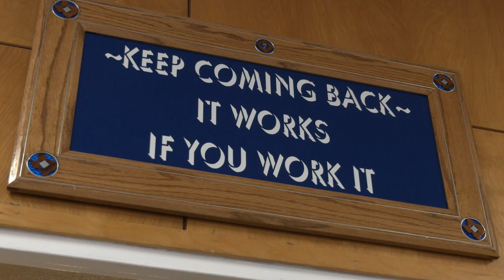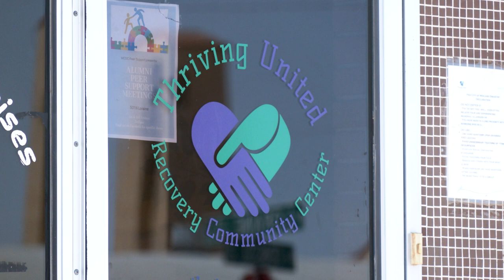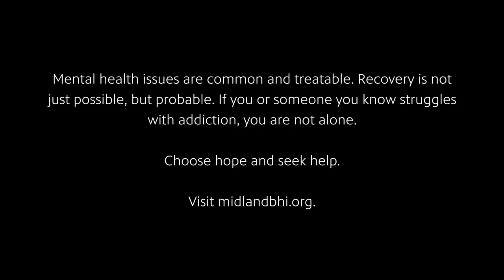Dancing With A Gorilla - Presented by Healthy Minds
Produced by Healthy Minds, Dancing with a Gorilla is the story of recovery.